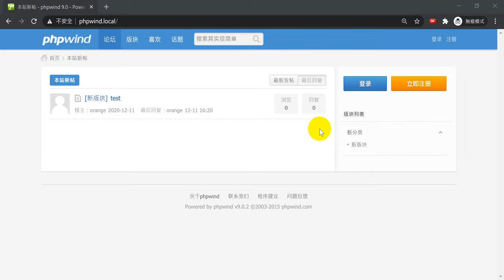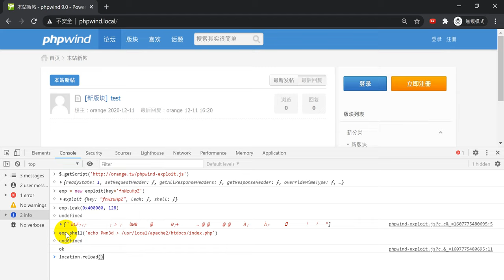PHPWind RCE in 2020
Please read my blog for details!